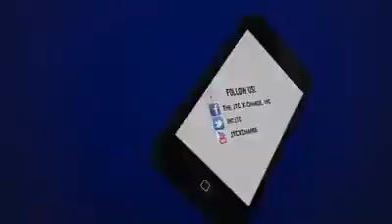Momma Sue Williams Post Tx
This video here was actually about 3 years ago. As I often share on how going into the prisons has changed my life in many ways. But never did I think I would meet somebody’s Mom. Momma Sue Williams impacted my life on many levels. Though she is not here physically anymore 😥 I cherish the many private moments I was privileged to spend with her❤️. We will keep her legacy going by “Pouring Out Love” to those we come in contact with!

The JTC is still on the Move!